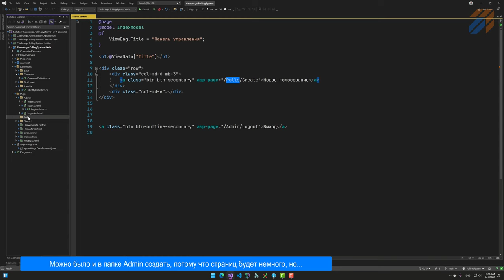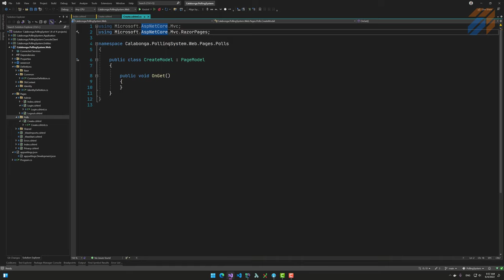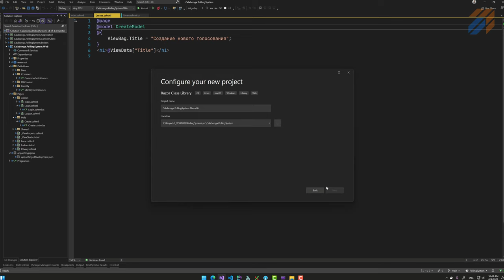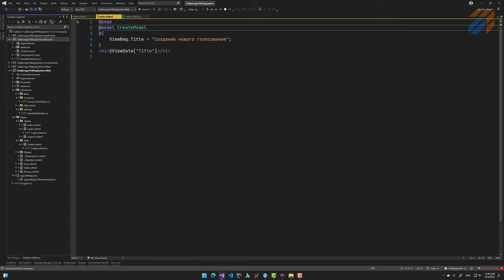Система голосования 6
Что в этой части
В этом видео продолжим создавать страницы. Подключим Blazor к проекту.

Цель проекта
Цель проекта показать как проект трансформируется на основании требований, которые меняются в процессе реализации. А не написание системы голосования, которая взята как самый простая задача для реализации.

Результаты
Результатом этого проекта - сайт на котором будет отображаться вопросы для голосования, с возможностью ответов на них незарегистрированных пользователей. UI на Blazor. Вопросы и ответы на них хранятся в базе данных (через EntityFrameworkCore) в Microsoft SQL.